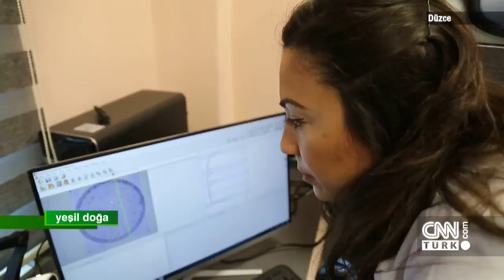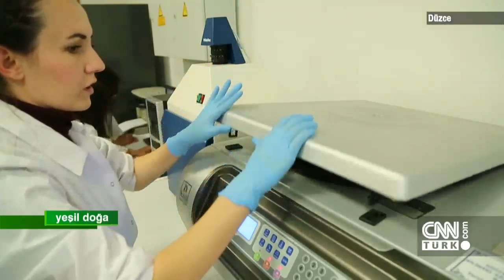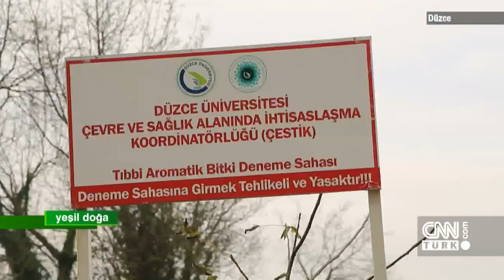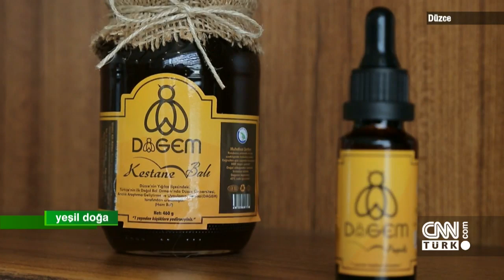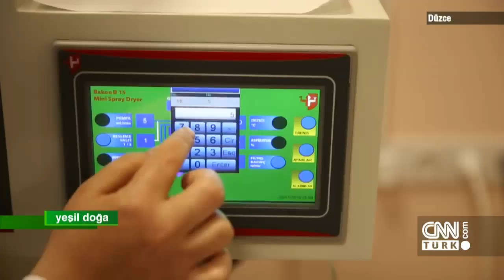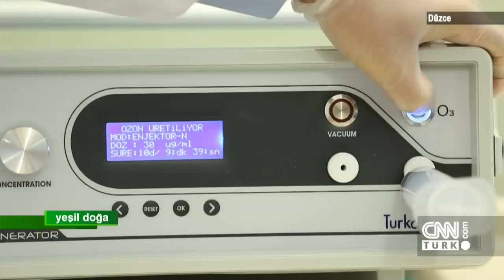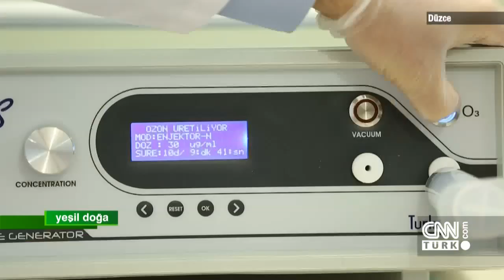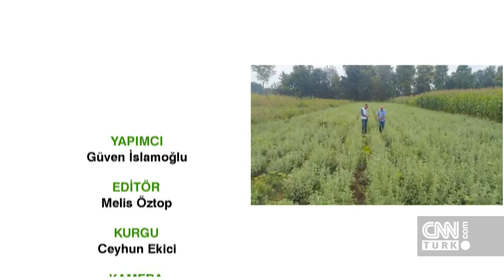Düzce Üniversitesi'nin yerel kalkınma modelinin sonuçları - Yeşil Doğa 12.01.2020 Pazar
Akademisyenlerle çiftçiler el ele verdi, örnek bir kalkınma modeli geliştirdi. Güven İslamoğlu, Düzce Üniversitesi'nin öncülüğündeki bu hummalı çalışmanın sonuçlarını yerinde inceledi.